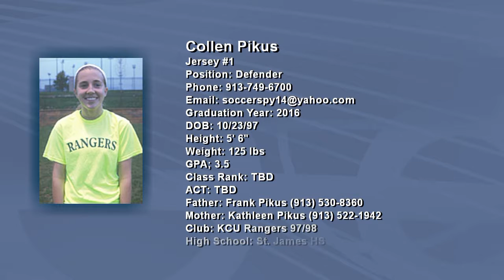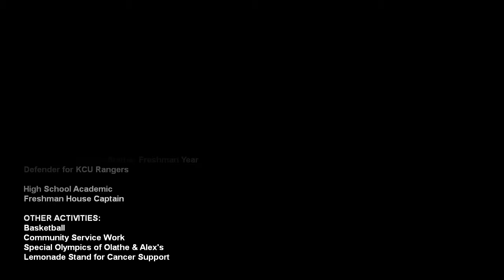Colleen Pikus - KCU Rangers GU15 - Defender #1